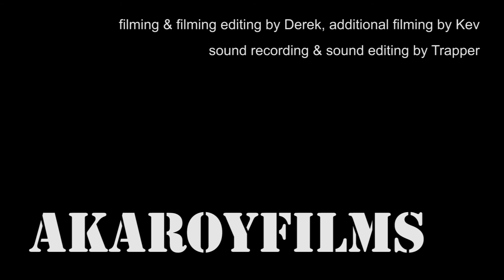DAVE BLIGHT & the FLYERS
A superb rendering of the Captain at the Semaphore Workers Club.